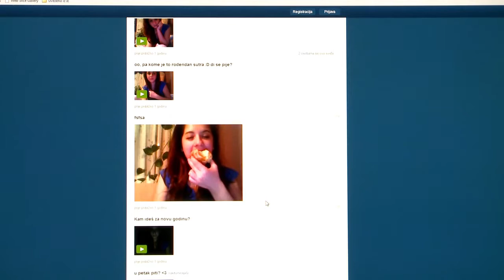Djeca tranzicije trailer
Djeca tranzicije film je koji prati odrastanje Davida, Natalije, Lane i Marte. Kako izgledaju sretno djetinjstvo i zdravo odrastanje i jesu li mogući u društvu koje još nije zakoračilo u vlastitu zrelost? Ovo je film o okruženju koje stvaramo za zajedničku budućnost.